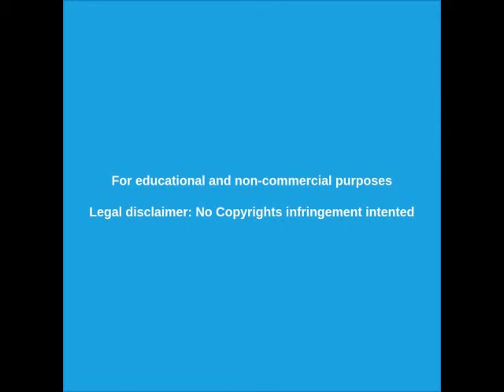Elecciones Uruguay 2019 - Amenazan con GOLPE DE ESTADO